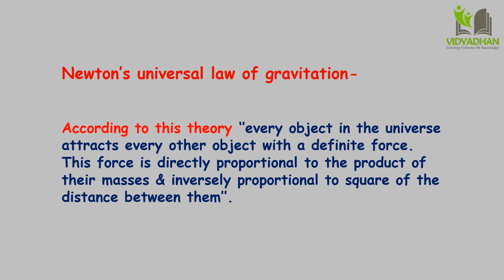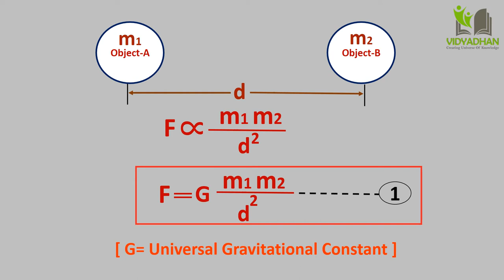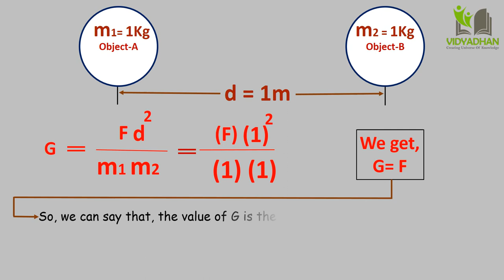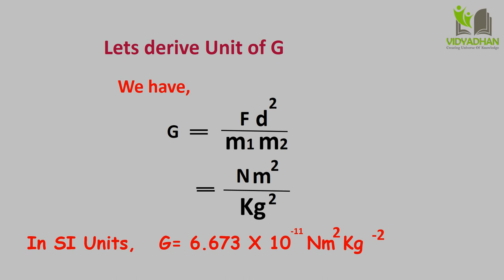Explain Newton's Universal Law of Gravitation Gravitation Chapter Part5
All the considerations including Kepler’s laws led Newton to formulate his theory of Universal gravity. According to this theory, every object in the Universe attracts every other object with a definite force. This force is directly proportional to the product of the masses of the two objects and is inversely proportional to the square of the distance between them.
The above law means that if the mass of one object is doubled, the force between the two objects also doubles. Also, if the distance is doubled, the force decreases by a factor of 4. If the two bodies are spherical, the direction of the force is always along the line joining the centres of the two bodies and the distance between the centres is taken to be d. In case when the bodies are not spherical or have irregular shape, then the direction of force is along the line joining their centres of mass and d is taken to be the distance between the two centres of mass.